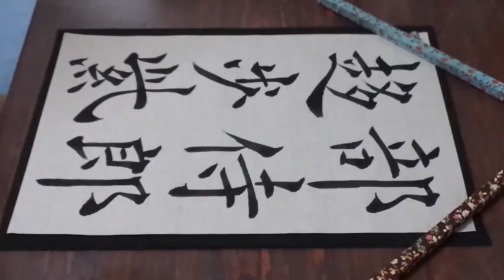書道臨書☆欧陽詢☆皇甫誕碑103～部侍郎趍步紫～